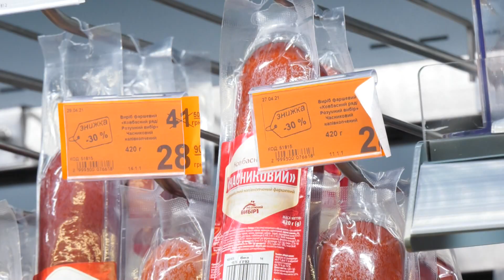Вигідно, смачно і економно: збирати великодній кошик в «АТБ» не лише безпечно, а й зручно.